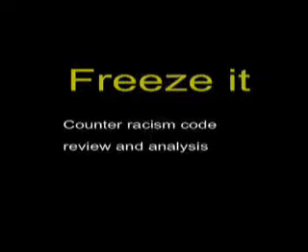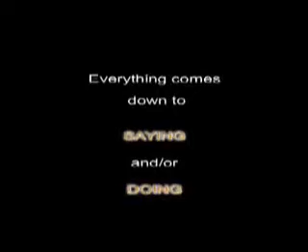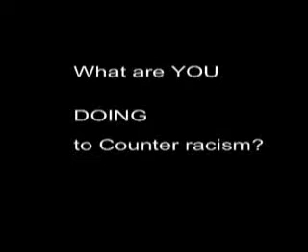Freeze It! /w Josh Wickett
With the courtesy of Counter-racism.com, GET TO THE BOTTOM LINE...